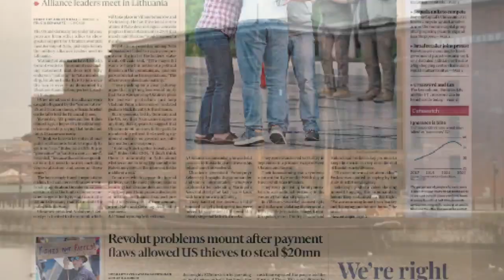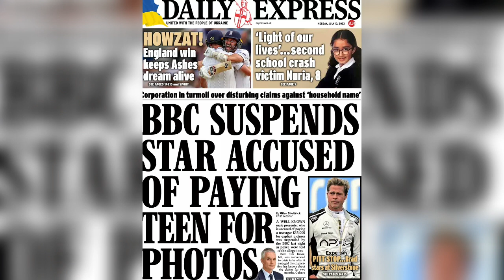UK Front Pages 10 July 2023